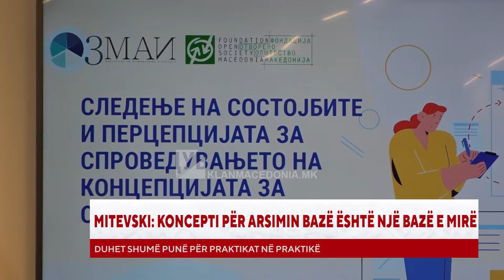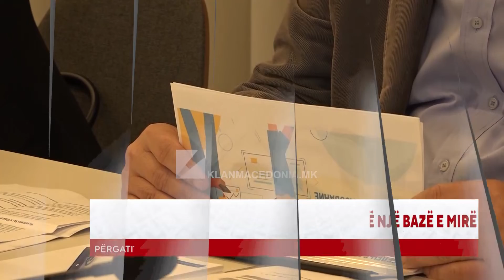Mitevski: Koncepti për arsimin bazë është një bazë e mire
Në kuadër të projektit, monitorimi i shkollave fillore për zbatimin dhe efektet e zbatimit të programit mësimore nga Koncepti për Arsimin Fillor është bërë Hulumtimi në konceptin e arsimit fillor në 11 komuna të Maqedoninë së veriut.

Koncepti i arsimit fillor është një bazë e mirë që ofron një kuadër se si duhet të zbatohet dhe zhvillohet procesi arsimor në vendin tonë. Jemi të vetëdijshëm se duhet të punojmë shumë që të mund ta zbatojmë plotësisht në praktikë, thotë Viktor Mitevski nga Asociacioni për Hulumtim dhe Analizë (ZMAI), i cili sot së bashku me Fondacionin Shoqëria e Hapur – Maqedoni prezantoi gjetjet e hulumtimet më të fundit në fushën e arsimit. “Gatishmëria e shkollave fillore për zbatimin dhe efektet e zbatimit të kurrikulave nga Koncepti për Arsimin Fillor”.

“Sot në tryezë të rrubullakët do të prezantohen gjetjet e hulumtimit që kishte për qëllim matjen e arritjeve dhe monitorimin e zbatimit të konceptit për arsimin bazë në klasat e para deri në të katërt në vitin shkollor 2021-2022. Të dhënat nga terreni tregojnë se koncepti është një bazë e mirë, por nuk duhet të ndalemi vetëm me konceptin, ai ofron një kuadër se si duhet të zbatohet, si të zhvillohet procesi arsimor në vendin tonë, por jemi të vetëdijshëm se duhet të punojmë shumë që të arrijmë ta zbatojmë në praktikë.” – deklaroi Viktor Mitevski, kryetar i shoqatës për kërkime dhe analiza.

Qëllimet kryesore të projektit janë: matja sistematike e gatishmërisë së shkollave fillore dhe palëve të interesuara për realizimin e konceptit të ri të arsimit fillor, matje gjithëpërfshirëse dhe sistematike e shkallës së realizimit të konceptit të ri për arsimin fillor i cili është realizuar në 48 shkolla fillore në 11 komuna të ndryshme.

Resultatet e këtij hulumtimi pritet te dalin këto ditë, ky projekt mbështetet nga Fondacioni Shoqëria e Hapur – Maqedoni.

Gazetar: Avni Tahiri